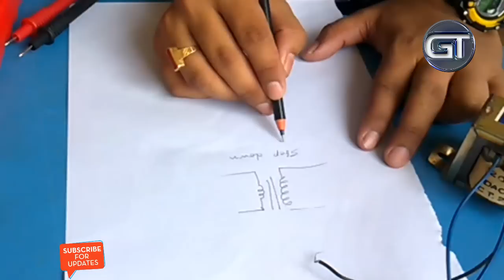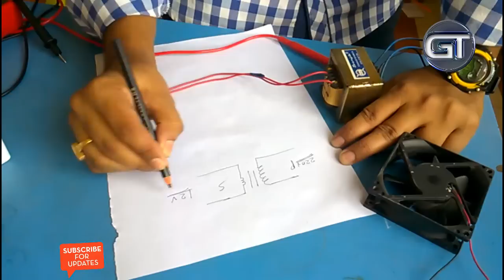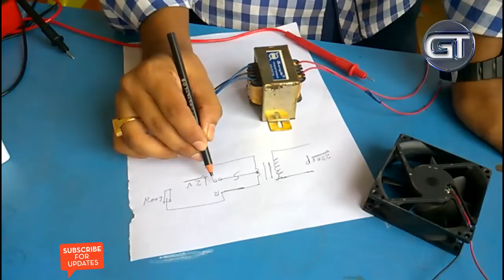How to test a transformer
How to test a transformer using multi-meter , and continuity testing of a transformer primary and  secondary coil.